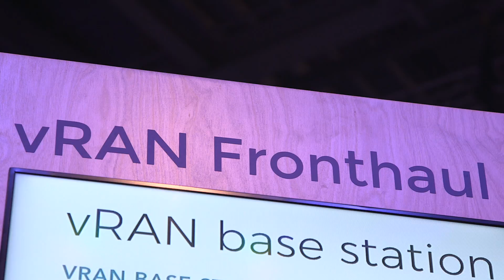Guide to TIP: vRAN Fronthaul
The vRAN Fronthaul project group is investigating how to enable RAN virtualization where fibre is unavailable. The group is now actively driven by more than 10 operators, including Vodafone, CableLabs, BT, TIM, Orange, Bharti Airtel and Reliance Jio. The lead operators are all testing a range of vRAN solutions in the TIP Community Labs, including G.Fast (BT), ethernet (TIM) microwave (Airtel) and DOCSIS (CableLabs).

Featuring:
Howard Watson, Chief Technology and Information Officer, BT Group
Yago Tenorio, Head of Network Strategy & Architecture, Vodafone

Filmed at: TIP Summit 2018, London UK